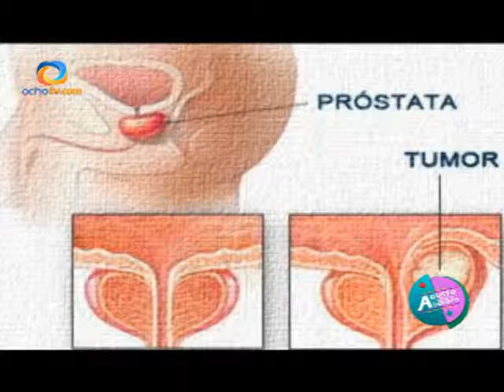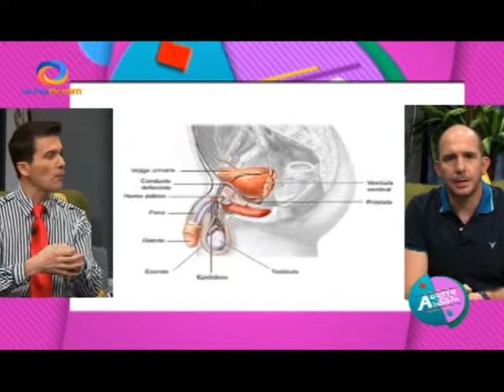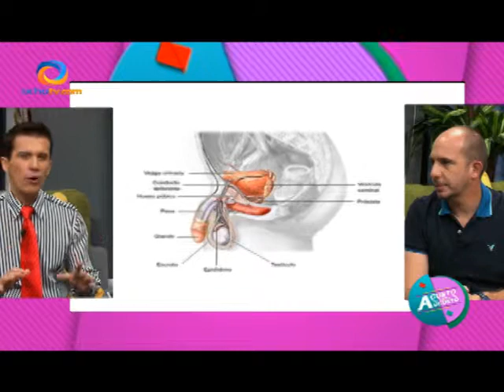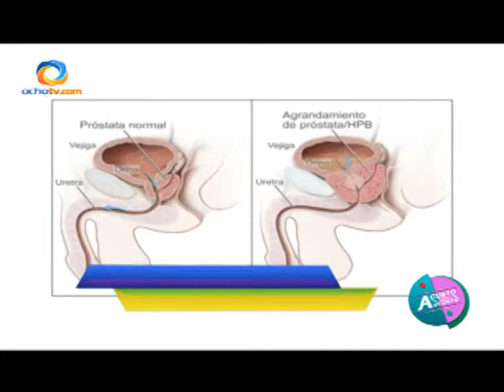DOC EN CASA, EJERCICIO, CLASE Y ESTILO